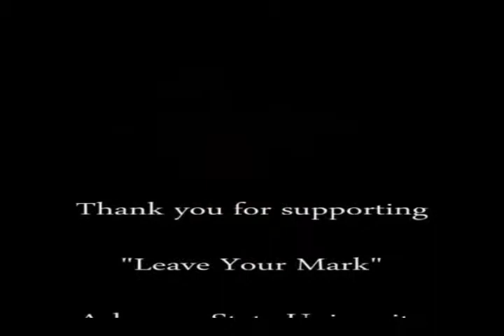2014 Leave Your Mark - Arkansas State University Basketball Photos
October 21, 2014 - Arkansas State University Men's Basketball at Out of the Dark's "Leave Your Mark" Student Rally - Jonesboro AR - Kyle Drake, Director of Operations; PJ Hardwick (G #5) and #4 Josh Pierre (G #4). Also, Craig Miller, Rally MC and Dr. Todd Clements with Out of the Dark.